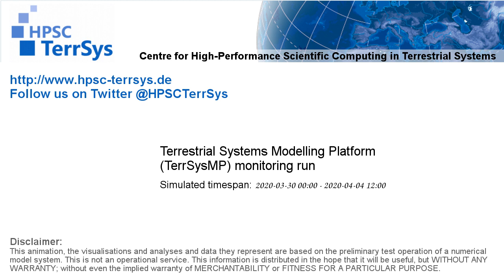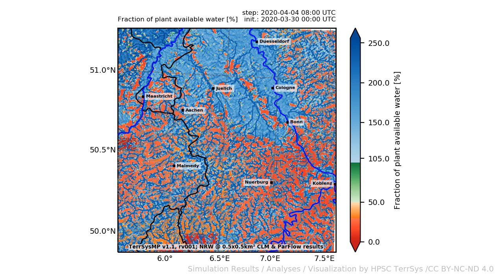TerrSysMP monitoring run 2020-03-30 - fraction of plant available water - NRW (132h)